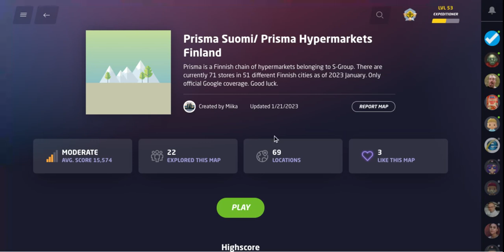Prisma Suomi/Finland 🇫🇮 : American plays GeoGuessr game [PLAY-ALONG]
Come join the journey on All Over The Map.  I play Prisma Suomi/ Prisma Hypermarkets Finland by Miika.

Tule mukaan matkalle All Over The Mapissa. Pelaan Prisma Suomi/ Prisma Hypermarkets Finland by Miika.